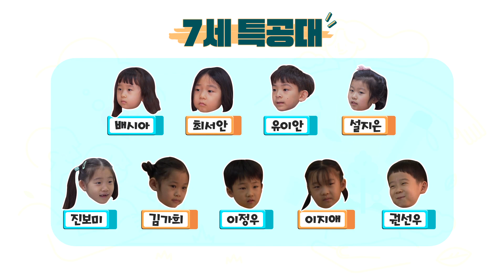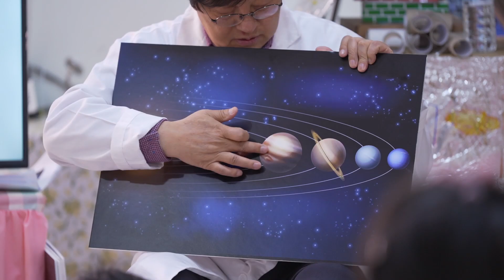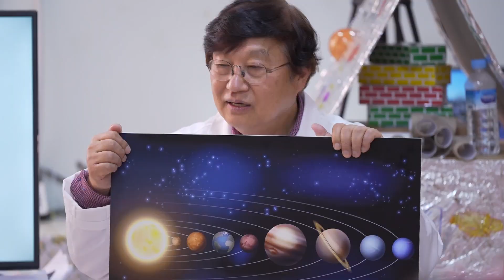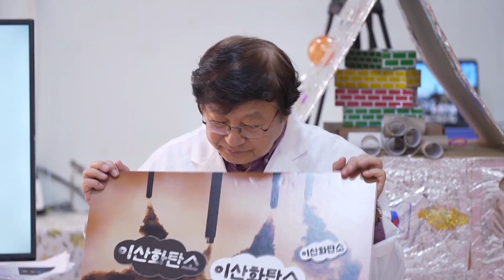‘우리 지구에 열이 나고 있어요!’ㅣ지구 유치원 ep12ㅣ ENG SUB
태양계 행성들 중 유일하게
생명체가 살아갈 수 있는 “지구”

그런데 이런 지구에 열이 펄펄나고 있대요~
왜 그럴까요?
바로 온실가스 때문이에요.

온실가스는 태양에서 지구로 들어오는
태양에너지를 일부는 흡수하고
일부는 방출하게 되는데요.

이때 지구가 방출하는 태양에너지를 대기 중에 가두어
지구를 따듯하게 하는 기체가 바로 온실가스!

하지만 인류가 무분별한 온실가스를 너무 많이
배출하면서 지구가 뜨거워지기 시작했어요.

그래서 오늘 지구 유치원에서
이 무시무시한 온실가스를 줄이고
지구를 지킬 수 있는 시간을 준비했답니다.

다 함께 고고!!